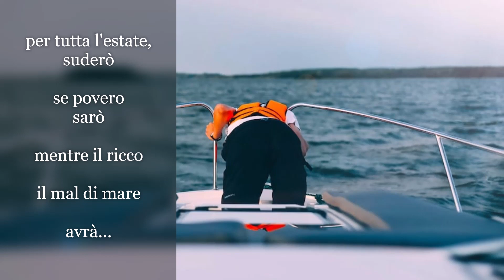918 se povero sarò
Apotecario
da: "poesie dimenticate"